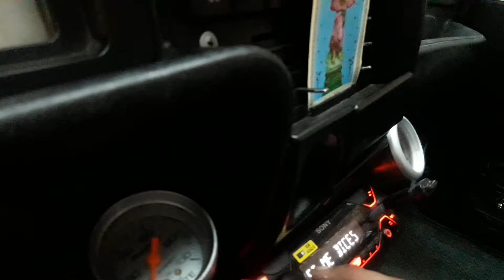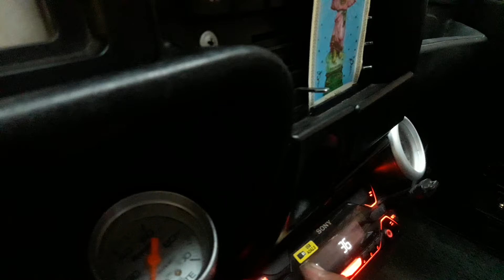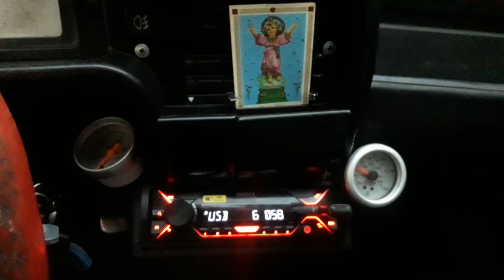147 con algo de sonido, vamos por más!